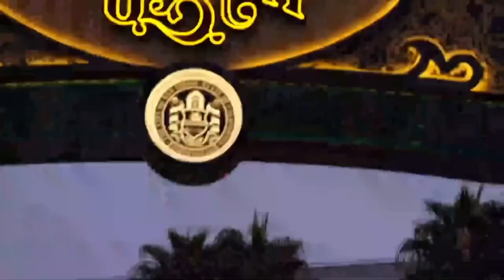DJMC Mark ignites the Gaslamp 5k experience with unmatched energy.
Video description: At the Gaslamp 5k race event, DJMC Mark takes the lead, transforming an ordinary race event into a laugh-filled, high-energy spectacle. Elevate your events to extraordinary with DJMC Events.

to learn more about our services.